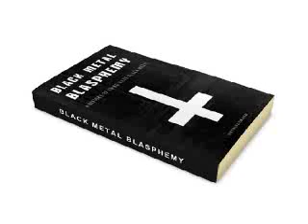SEWER - Drowning in Havoc (2014) FULL ALBUM